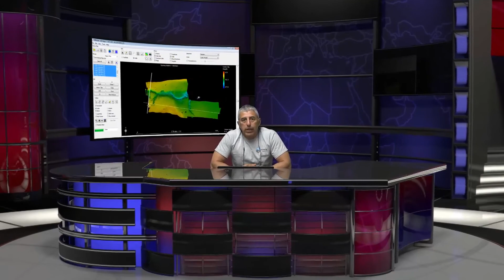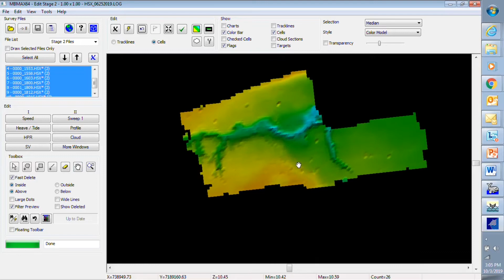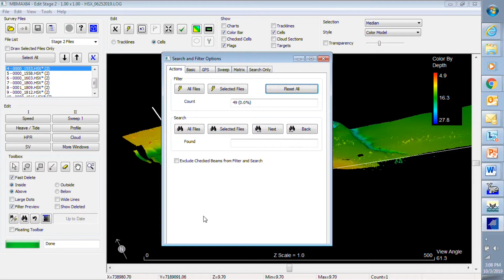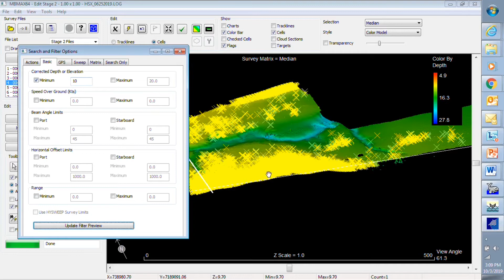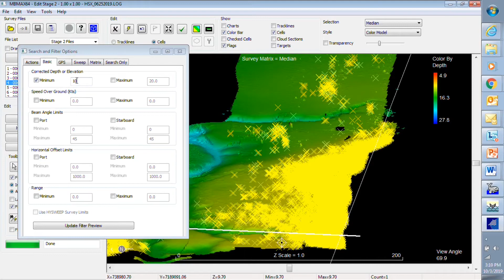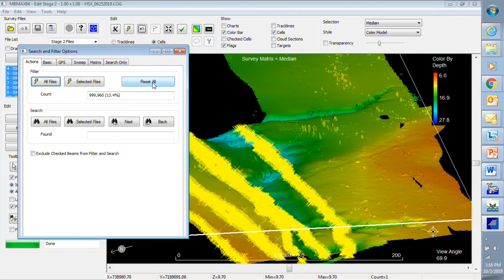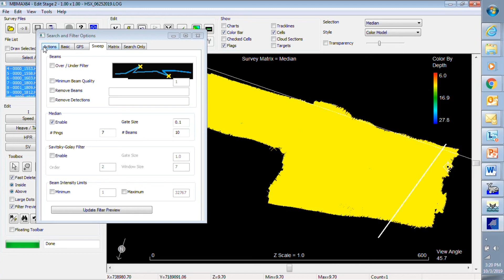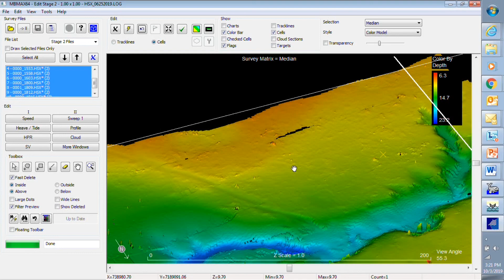HYPACK en español: MBMax64 - Aplicando Filtros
Carlos Tejada - Coordinador Ventas y Soporte para Latinoamerica de HYPACK